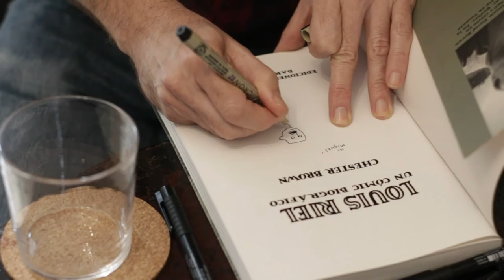Chester Brown - Entrevista | Underbrain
Entrevista con el dibujante canadiense Chester Brown durante su primera visita a España. Hablamos de sus orígenes como autoeditor de "Yummy fur", su modo de trabajo, la Biblia...

Incluye imágenes de la presentación que se llevó a cabo en Fnac Triangle (Barcelona) de su última obra "María lloró sobre los pies de Jesús" editada por Ediciones La Cúpula.